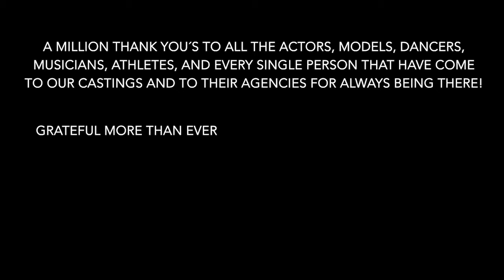LUCI LENOX SHOWREEL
Campaign: 2021
Franks Stein Studio